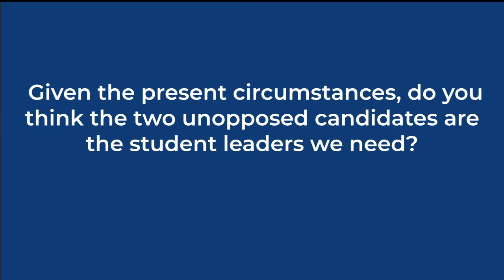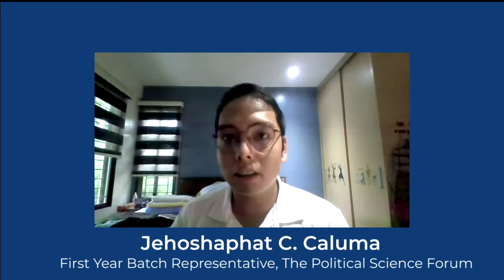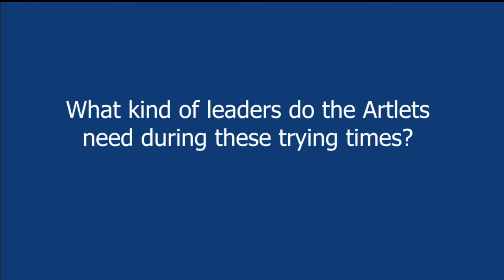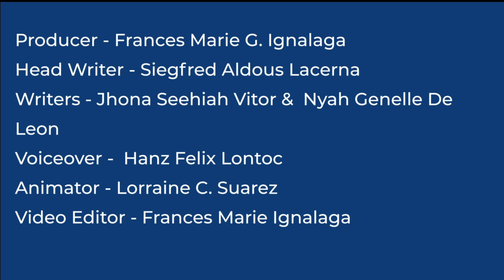VLOG POPULI: AB Special Elections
With the special AB Elections fast approaching, Artlets are about to decide whether to support candidates who vowed to look after them during this period of uncertainty. The Flame now asks:  Given the present circumstances, do you think Denzelle Jude Caro and Frances Leisa Buensuceso are the student leaders we need?